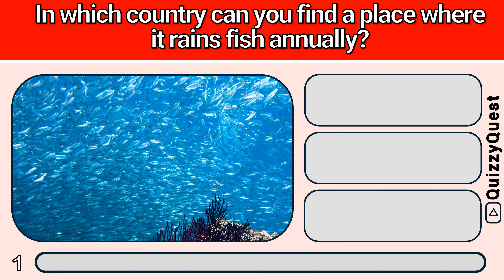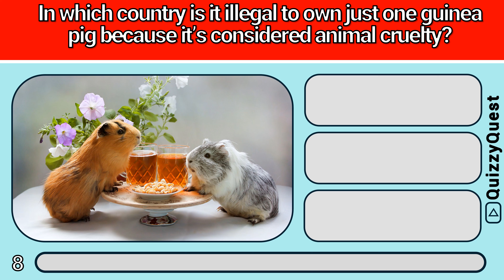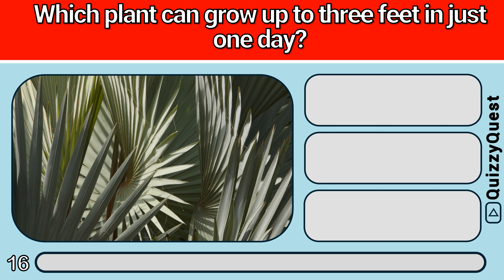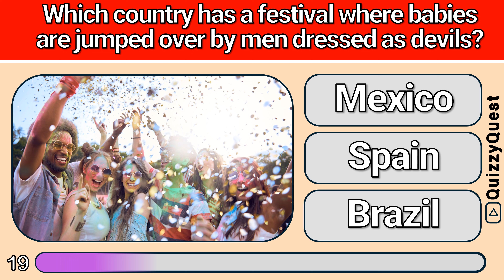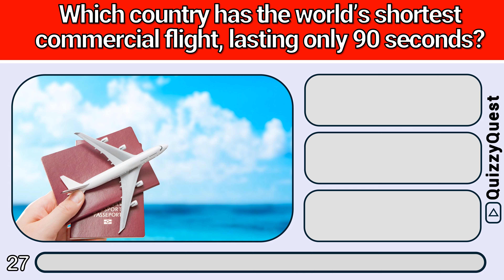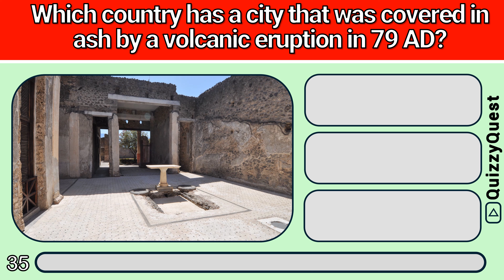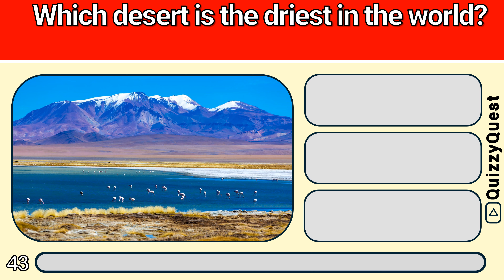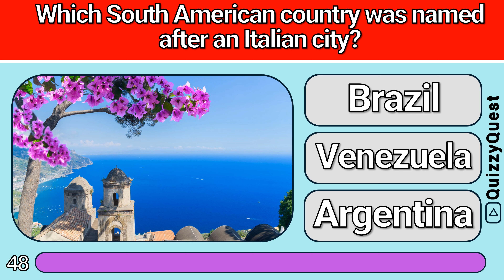Can You Ace All 50 Questions? 🏆✨ | 2024 Ultimate General Knowledge Trivia Quiz #214 🌎📖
Educational General Knowledge Quiz

✨ Support Me! ✨

Let's continue our journey of knowledge and discovery together on Quizzy Quest!